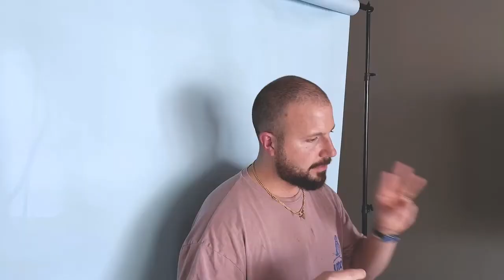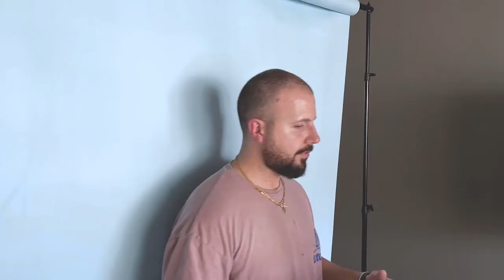Out With The Old | Light City Church | Pastor Alex MacDonald | March 21 2021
How do we live a life free of worry and anxiety? Pastor Alex teaches an amazing message on how to let the Holy Spirit lead our thought life so that we can live a life of peace and joy.

Light City, is a family church located in Fort Erie, Ontario. We are a ministry devoted to serving God, our community and you!  We seek to build an accepting environment where individuals can come, encounter God and experience His transforming love through worship, the preaching of the word and the experience of a genuine community.